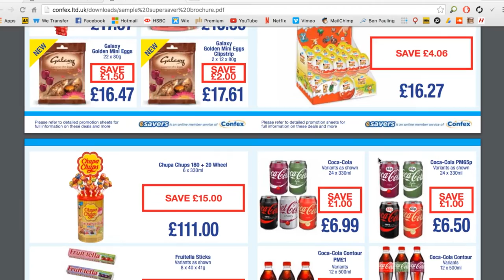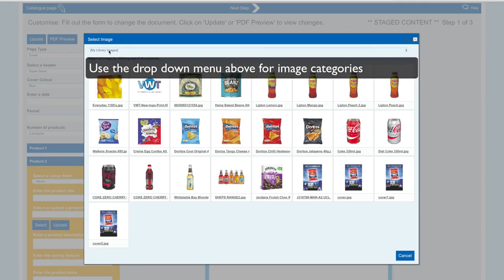A Brief History of Confex | WEBSITE VERSION